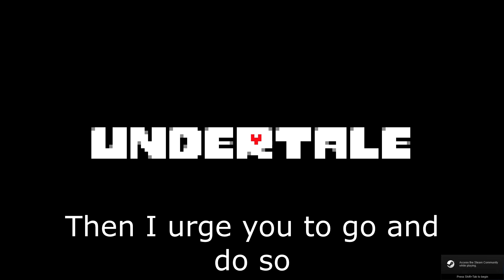Undertale pt1 | Almost Blind Playthrough? -- Game and Review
Cow voice.